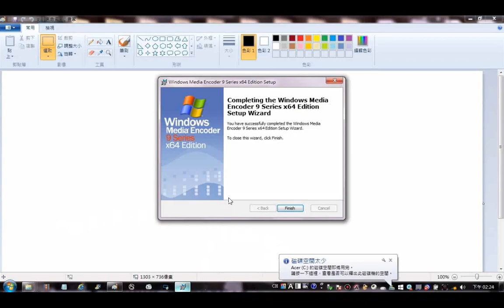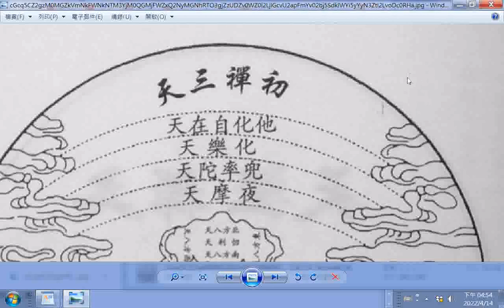三十三天, Search.myway.com.html道家三十六天 - 中文百科全書(佛家三十三天(三界全部28天)) 20220414